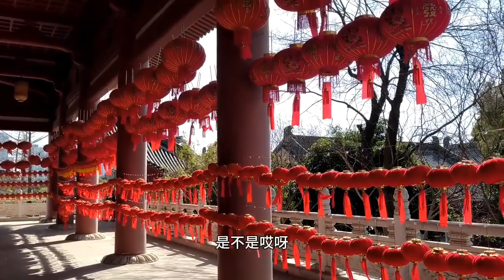江苏常州宝林禅寺，国内第四个让我印象深刻的寺庙